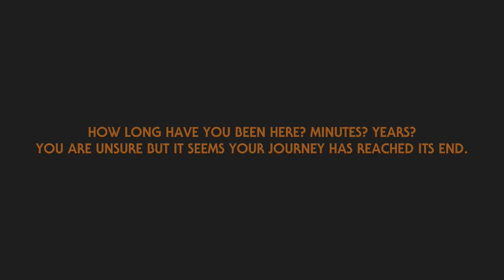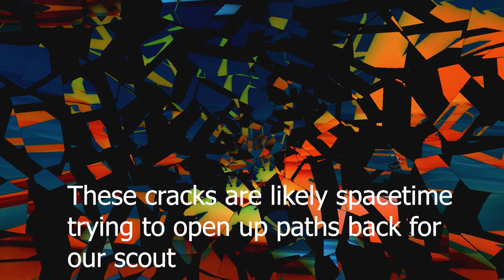Are We The Same Hearthian every time we wake up at the campfire?(Spoilers!)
Hello everyone! Today we are going to talk about the atp. And whether or not its actually sending things back in time. And ill touch on the misunderstanding of mine that has drawn the most "nuh uh bro. youre totally wrong!" So hopefully you guys enjoy the video!